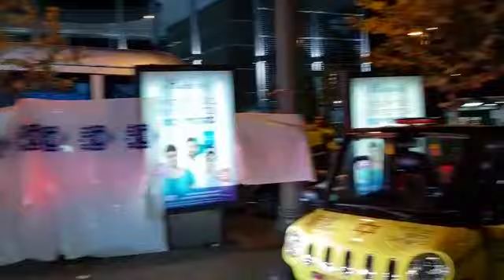Происшествие у вокзала в Иерусалиме, 04 декабря 2019 года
Пешеход сбит у вокзала в Иерусалиме, 04 декабря 2019 года